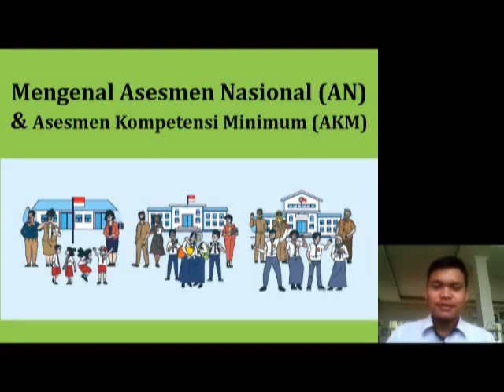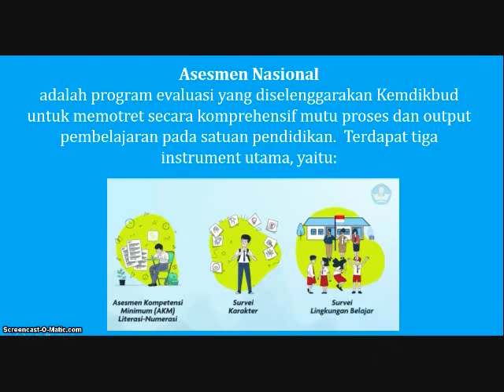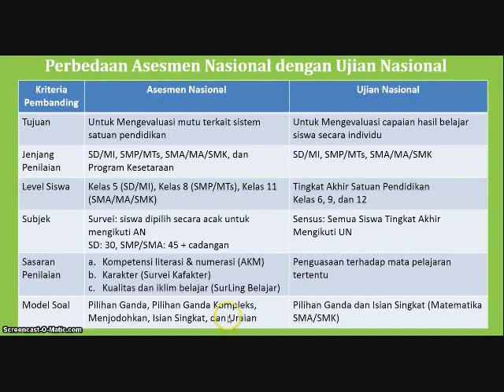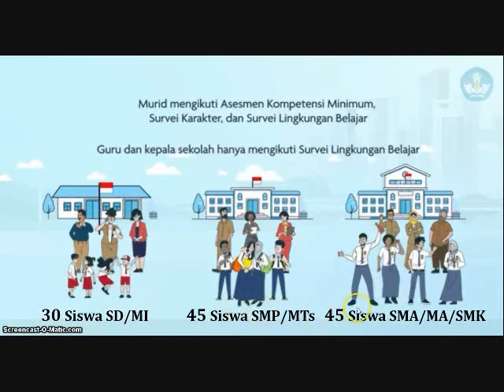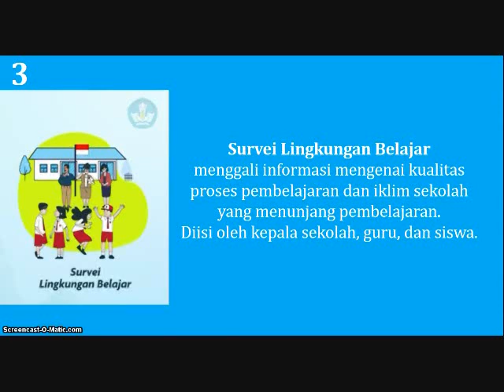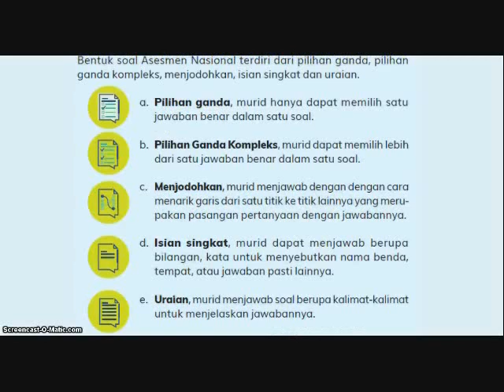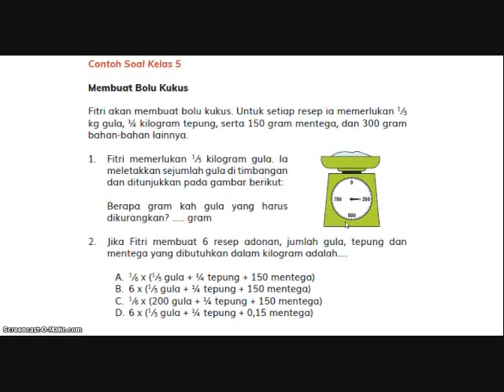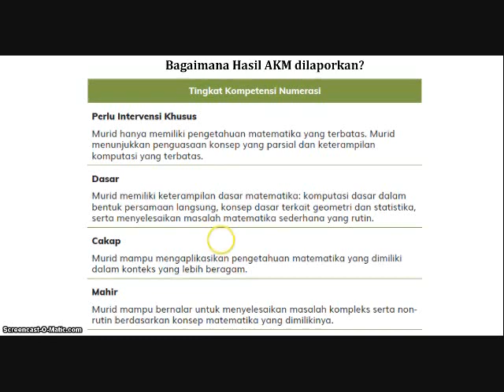[ AKM 2021] Mengenal Asesmen Nasional & Asesmen Kompetensi Minimum